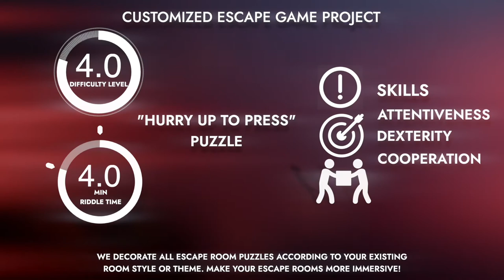Hurry up to press (customized).